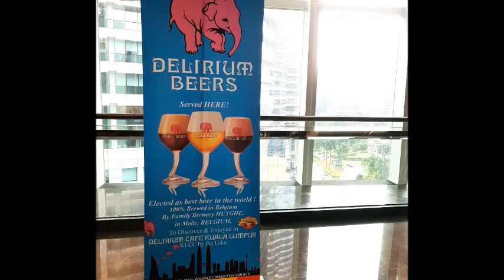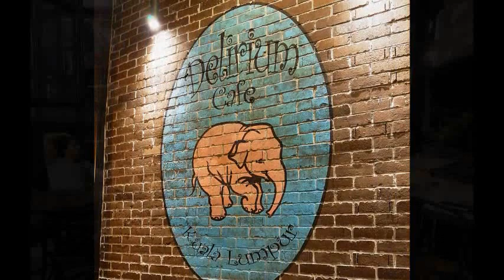Belgian Kings Days 2018 - Kuala Lumpur.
Celebrating Belgium in Malaysia.
Event of 500 guest hosted by the Belgium Embassy in Malaysia.
Ballroom of the Four Season Hotel Kuala Lumpur.
Bruxale Connection served Delirium Tremens & Delirium Red on tap.
Event finished at the Delirium Cafe Kuala Lumpur for more Belgian Beers...